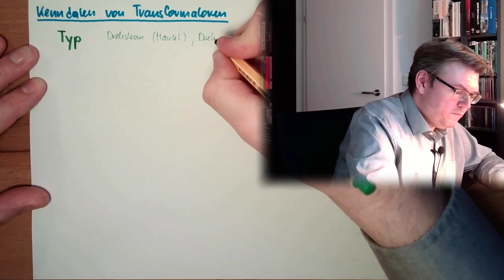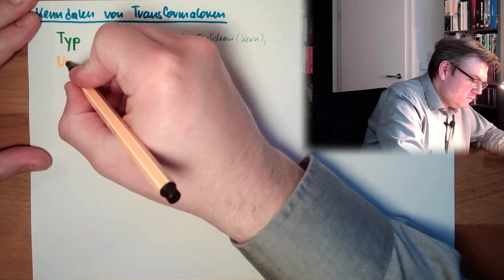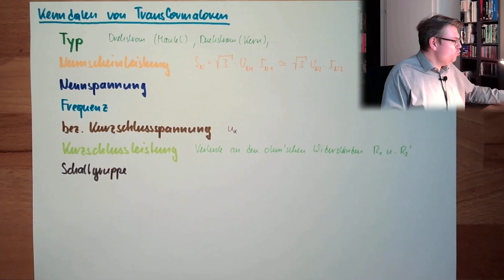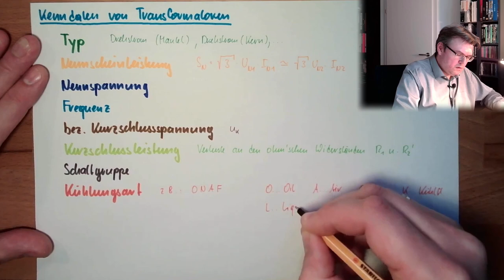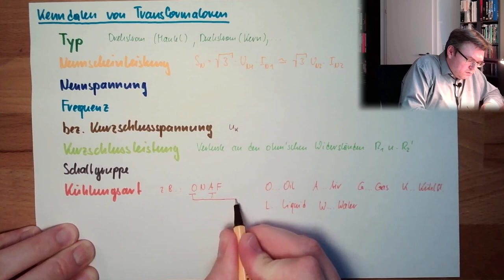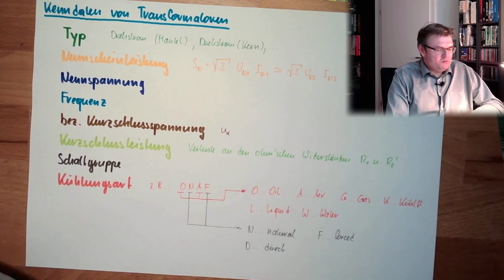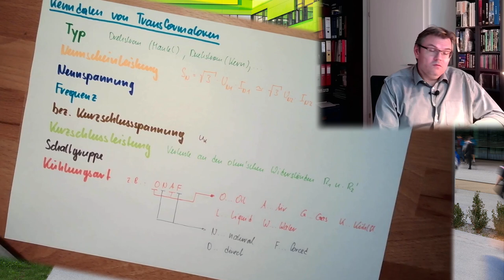TR 11: Kenndaten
Eine Zusammenfassung der Kenndaten eines Transformators. Dieses Video vermittelt einen abschließenden Überblick über diverse Werte und Angaben.